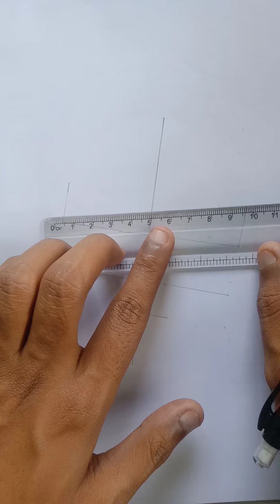How to draw a girl | Step by Step drawing tutorial | simple drawing | Easy drawing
Use Materials
1. Mechanical Pencil
2.Eraser